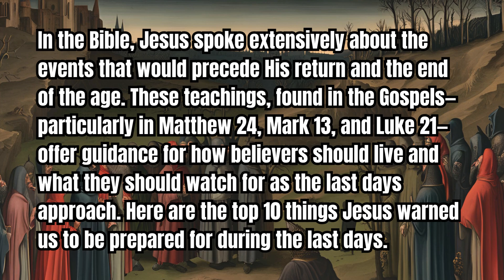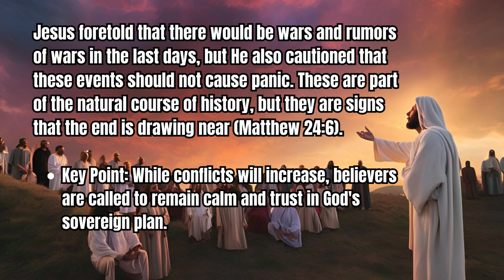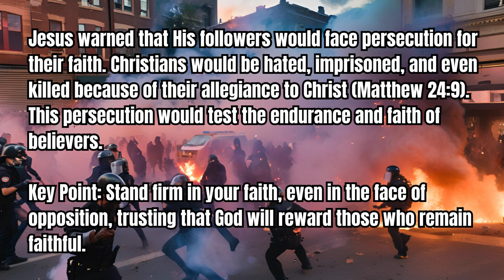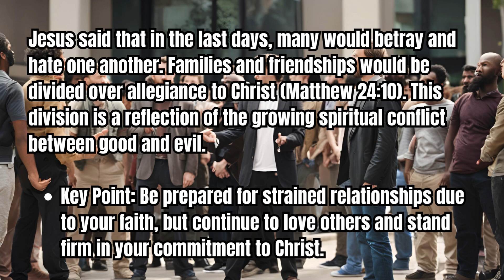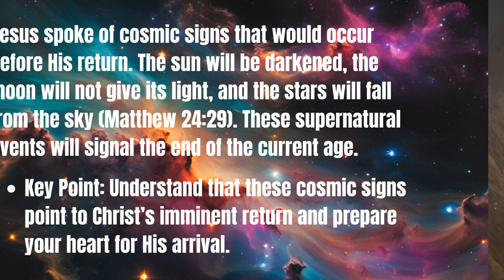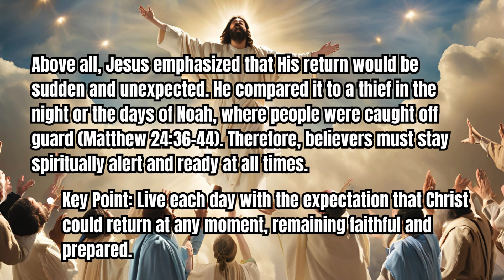Top 10 Things Jesus Warned Us To Be Prepared For The Last Days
In this video, we explore the Top 10 things Jesus warned us to be prepared for during the last days. These are critical signs and events that Jesus spoke of in the Bible, particularly in Matthew 24, Mark 13, and Luke 21. From false prophets and increasing lawlessness to natural disasters and cosmic disturbances, we dive into these warnings to help Christians stay spiritually prepared and remain faithful. Learn what to watch for and how to stay rooted in your faith as we approach the end times.